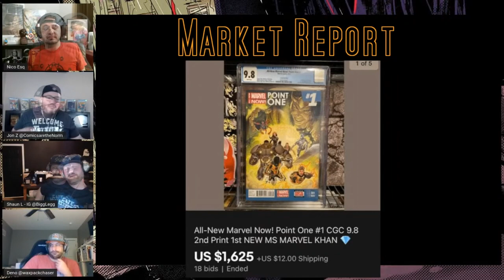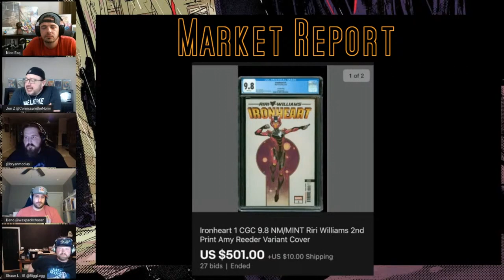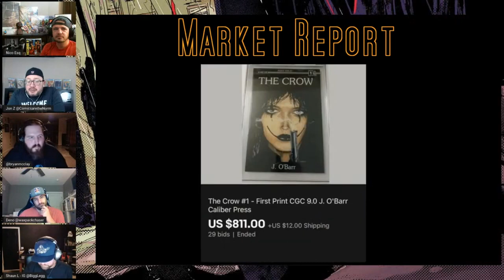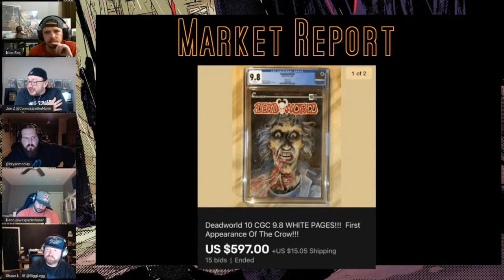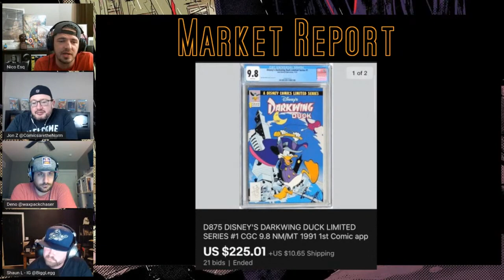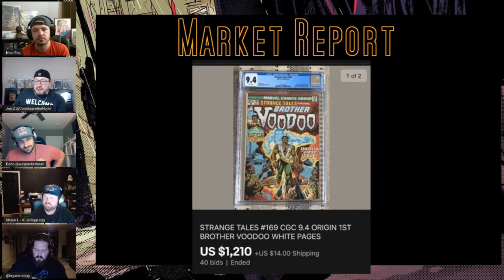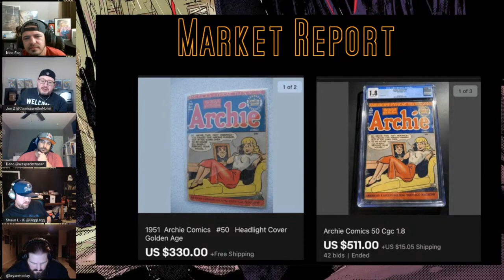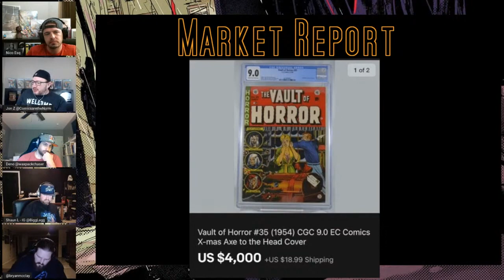Flipside Comic Book Market Report from December 28th 2020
This is a quick rundown of our Market Report segment from December 28th 2020.

The Tales From The Flipside YouTube Channel is your source for quality content within the Pop Culture community. We talk comics, cards, toys, movies, and more. Just about everything is collectible these days and we love to talk about them. We have a large line-up of shows that cover topics such as Comic Speculation, Comic Collecting, Star Wars Theory Crafting, Women in Comics, Lists and much more!